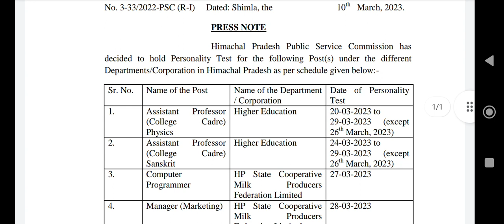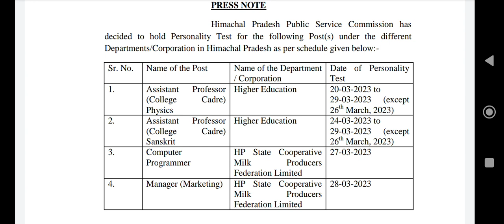HPPSC RELEASED SCHEDULE FOR PERSONALITY TEST OF -ASSISTANT PROFESSOR-SANKSRIT, PHY&COMPU PRO,Manager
Himachal Pradesh Public Service Commission has
decided to hold Personality Test for the following Post(s) under the different
Departments/Corporation in Himachal Pradesh as per schedule given below:-
Sr. No. Name of the Post
Name of the Department
/ Corporation
Date of Personality
Test
1.
Assistant Professor
(College Cadre)
Physics
Higher Education
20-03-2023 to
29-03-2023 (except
26th March, 2023)
2.
Assistant Professor
(College Cadre)
Sanskrit
Higher Education
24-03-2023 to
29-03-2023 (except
26th March, 2023)
3.
Computer
Programmer
HP State Cooperative
Milk Producers
Federation Limited
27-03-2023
4.
Manager (Marketing) HP State Cooperative
Milk Producers
Federation Limited